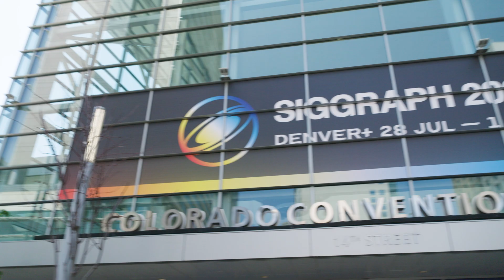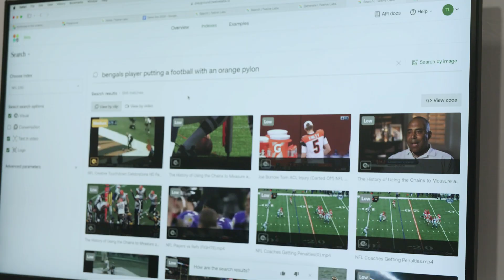Reimagining the Future: NVIDIA Inception Startups Showcase AI Innovations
NVIDIA works with ambitious startups and VCs to tackle the world's biggest challenges. Join Howard Wright, VP of the NVIDIA Inception Program for startups, as he highlights the latest AI-powered apps from startups in the SIGGRAPH Innovation Zone.